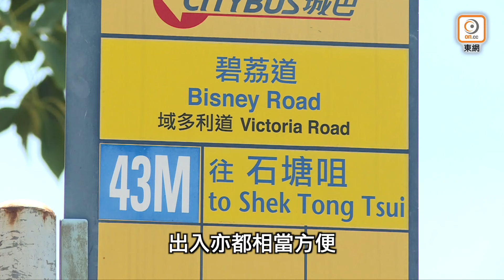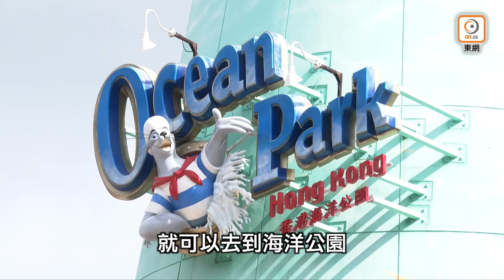【on.cc東網專訊】【一手盤攻略】薄扶林罕有新盤 碧麗軒盡顯氣派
既想與大自然為鄰，又想享受出入便利？港島南區的薄扶林或許是你的理想居住地。薄扶林一帶背山面海，居住環境寧靜舒適；而且不少物業以低密度發展，私隱度高，加上前往香港核心商業區—中環，亦只需約十分鐘車程，交通便利以及舒適的居住環境可以兩者兼得。

不過薄扶林物業供應向來有限，想覓得心頭好亦不容易。中原地產區域營業經理黃小江表示，區內大型新盤已要數約十年前的貝沙灣，而且近年新供應不多，尤其大面積的洋房物業，加上區內物業以用家為主導，所以要覓得心水物業可謂難上加難。最新由華懋集團發展的碧麗軒就為區內帶來久違的新供應，項目亦只是提供21伙，設有5伙洋房及16伙複式單位，實用面積由1,526至5,767方呎，戶型由3房1套至4房4套。這一帶物業普遍以低密度發展，適合著重私隱的住客。

至於消閒配套方面，薄扶林依山傍水，遊山玩水就一定不少得。居民走進鄰近的薄扶林郊野公園，可輕鬆感受大自然的氣息；亦可前往多家高級私人會所，例如深灣遊艇會及香港哥爾夫球會等，亦只需十多分鐘車程，相信總有一項活動適合你。還想了解更多有關碧麗軒的資訊？立刻觀看影片吧！